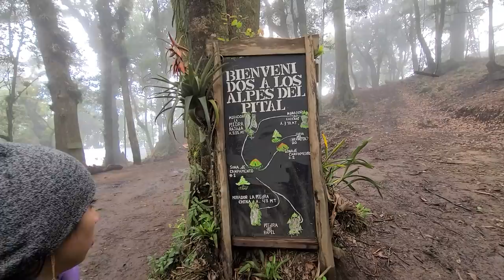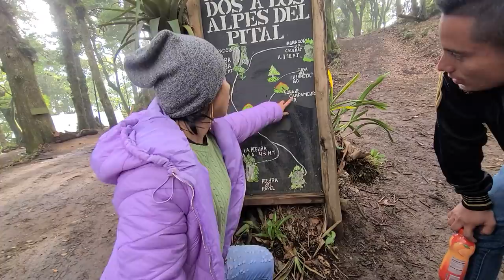NANO: DEISY ES BONITA PERO LASTIMA EL RECORD QUE TIENE. Llegamos a los Alpes del Pital. Parte 23